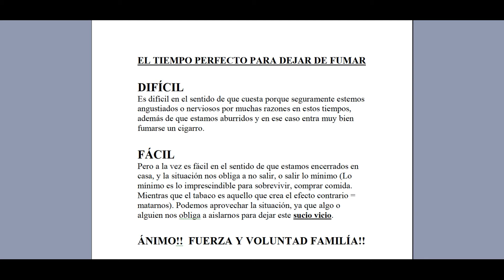El tiempo perfecto para dejar de fumar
GOBIERNO DE ESPAÑA: Ministerio de Sanidad

En la pagina principal de GOOGLE, en la parte inferior central, también hay un botón de información de COVID-19